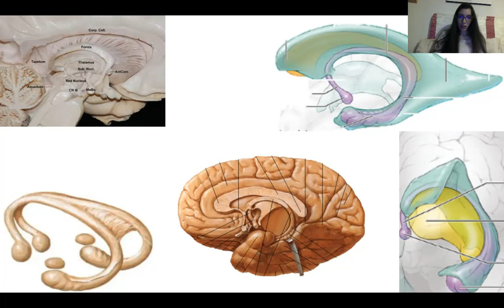Paredes de los ventriculos laterales